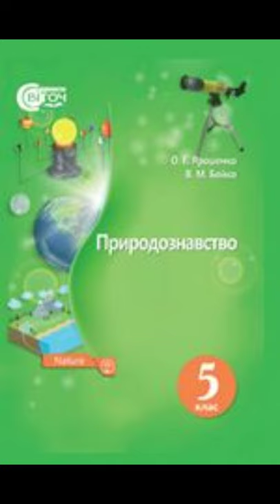& 27 "Способи зображення Землі"//5 клас. Природознавство.